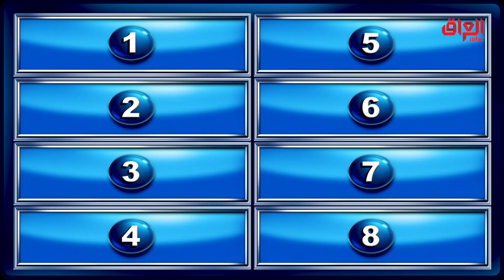مسطحات مائية أصغر من النهر.. هواي أكو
عائلتي_تربح | مسطحات مائية أصغر من النهر.. هواي أكو
جميع الحلقات متاحة على